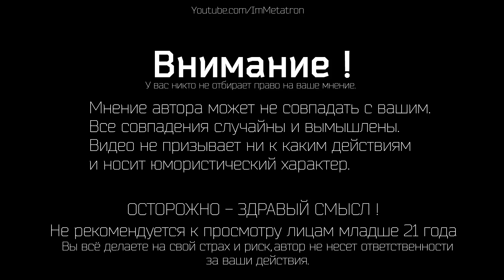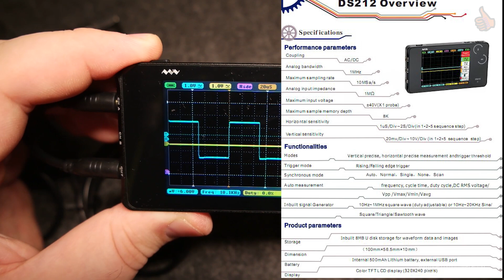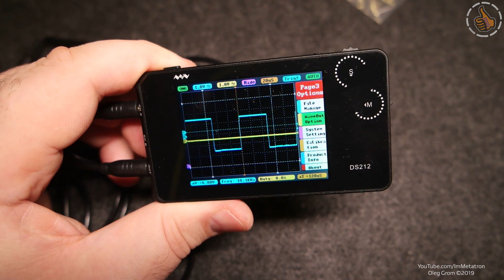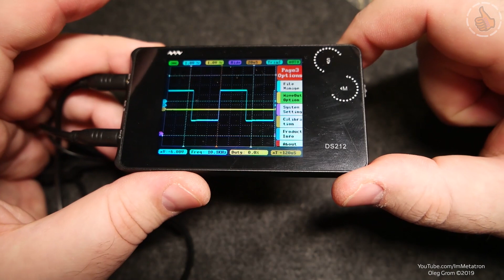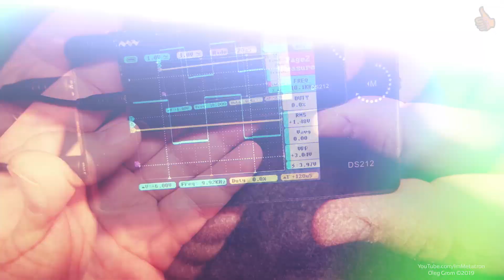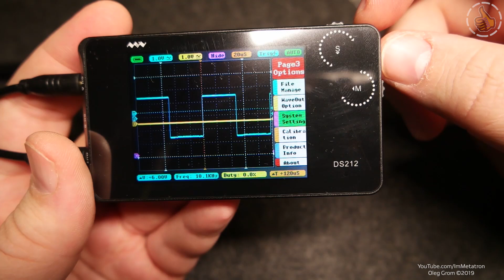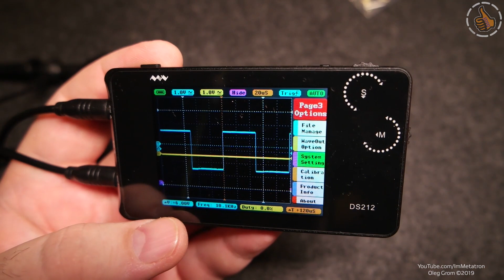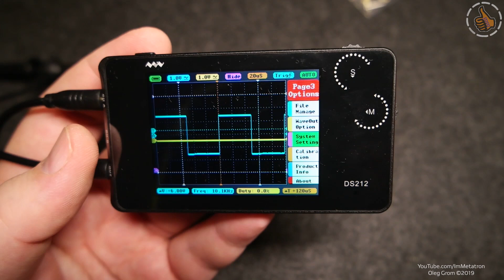MINI DSO DS212 Review - Обзор, мини Осциллограф